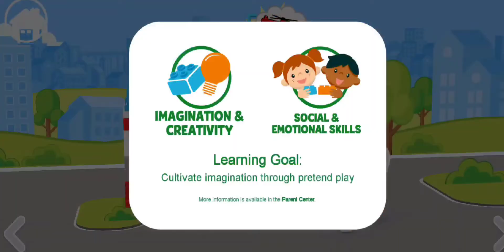🚨 NEW Game | LEGO duplo world rescue adventure